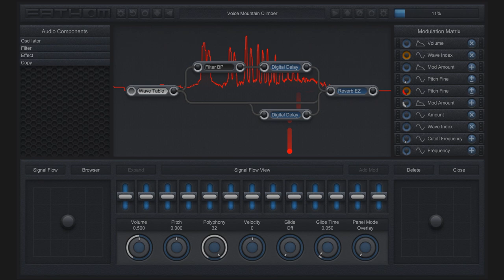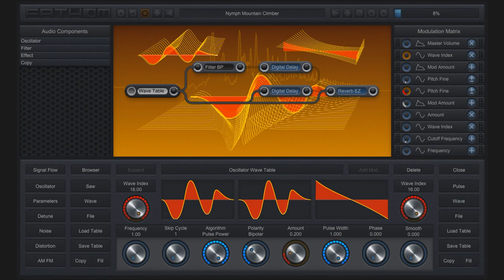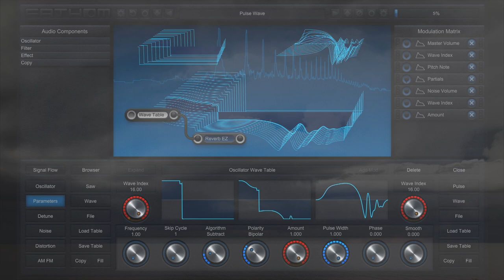Fathom Mountain Climber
Fathom's wave table oscillator and a modulated LFO are used to emulate the natural vibrato of a human voice.